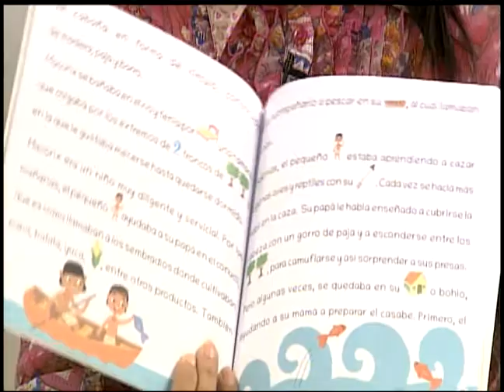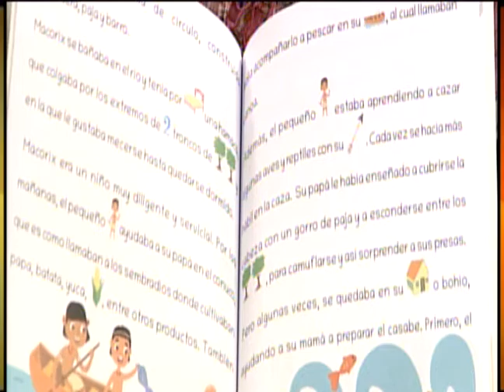Uno+Uno: Evelin Cáceres presenta propuesta para niños: Leo con Dibujos17/6/22